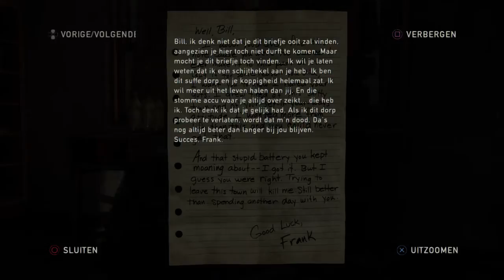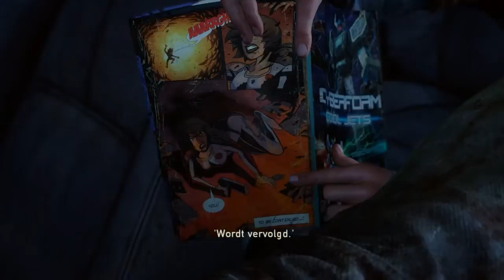The Last of Us™ Remastered - Bill's Town/High School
New Game Plus. Difficulty: Survivor Mode.
Gonna play and share the full game.